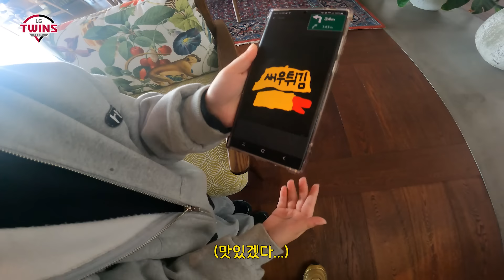민찬&리호와 여행을 떠나요🛫 [LP]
처음부터 끝까지 다 사랑스러워🥰
보고만 있어도 미소가 가득 지어지는
민찬&리호의 여행기를 지금 바로 만나보세요! (with. 진성)